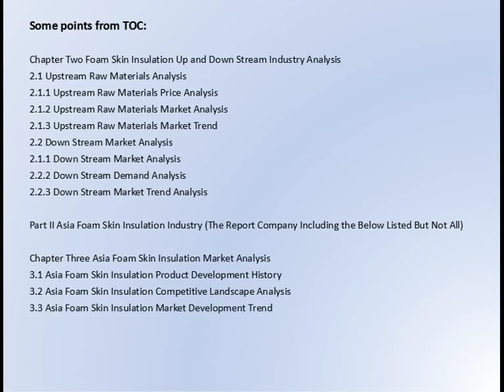Global Foam Skin Insulation Market Research Report 2017